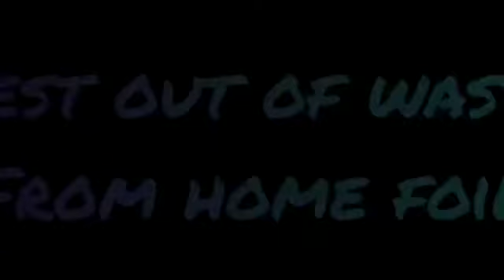Best out of waste activity with home foil | by Saroj Sharma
Video from sarojsharmarocks